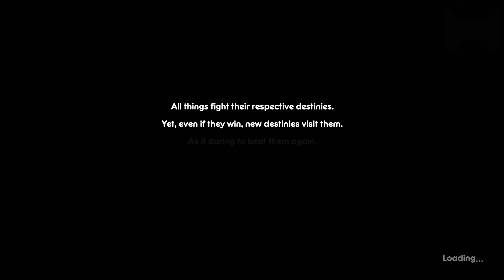Enneas Saga Android GamePlay Trailer [1080p/60FPS] (By LYTO MOBI)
Welcome to the world of Enneas Saga, Adventurers!
9 Races, 4 Elements, 1 Game. Lead your Heroes and unfold the Epic in this Action-Packed RPG.
Challenge yourself to over 300 Different Dungeons with your Friend's Hero.
Follow the gripping plot featuring a Half-Demon and Half-Human Hero in Adventure Dungeons.
Collect Hero Stones in Hero Dungeons and Summon Cool Heroes!
Try out different dungeons everyday with Weekly Dungeons.
Challenge yourself anew as you climb the Black Tower.
Defeat Powerful Angels in Descent Dungeons who are out to cleanse the World in Destruction.
Stop the Powerful Boss that emerged from The Great Rift.
Discover Hidden Artifacts as you fight spirits of the dead in the Royal Tomb.
Join forces with other guild members in Guild Raids.

Experience a variety of Adventures with simple controls and heart-pounding action.

In your Adventures, you will be able to Summon Beautiful Heroes of 9 Races and 4 Elements.
Combine your Heroes for diverse strategies.

Consider your opponent's Race and Element, put together an optimal strategy, and make your name known in the Underground Arena!

[Features]
★ Obtain Hero Stones to Summon Heroes.
★ Obtain Heroes and various Items from Treasure Chests.
★ Challenge yourself to New Dungeons as your Team Level rises.
★ Compete with Other Players in various ranked competitions.
★ Put together a Customized Team that can annihilate Opposing Teams.
★ Make Friends with other players and recruit their Heroes.
★ Exchange Coins with Friends and Guild Members.
★ Up your VIP Level without purchasing premium items.

Enneas Saga is free to download and play. However, some game items can also be purchased for real money. A network connection is also required to play.

Follow our Official Facebook Page to get more game news

1. Adventurer Profile Menu (Main Hero Icon)  Contact

These Permission below are necessary to handle game expansion file and patch in your device
- READ_EXTERNAL_STORAGE
- WRITE_EXTERNAL_STORAGE

DOWNLOAD